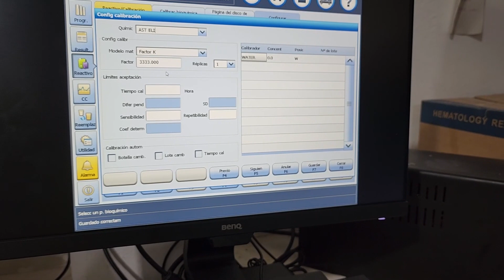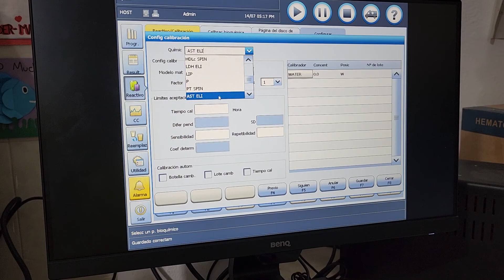Calibrar con factor